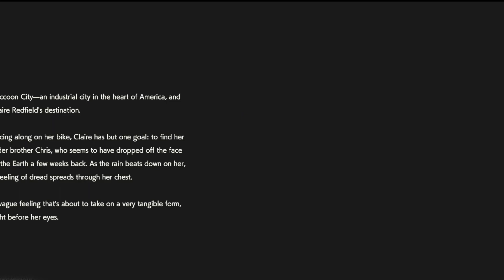Resident Evil 2 Remake Intro-Claire(Domino Mod)-Leon(Shadow Company Mod).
Re2 Remake Intro using Claire as Domino from Cod and Leon as Shadow Company from Cod also.